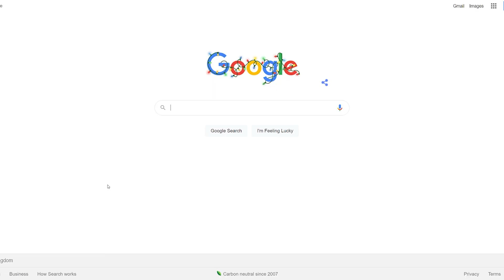100T TOMMEY'S *NEW* SETTINGS FOR SEASON 7! (Professional Warzone Player)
In this video I talk you through all of my *NEW* settings for Warzone ahead of SEASON 7. Which settings do you recommend?

I'm a Brand Ambassador for LG UltraGear UK
Follow LG UltraGear UK for more: